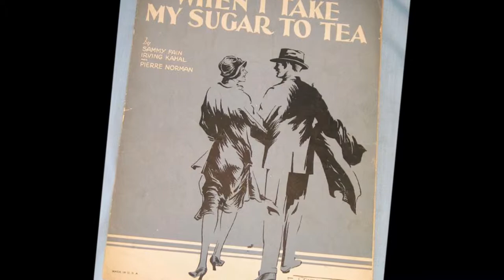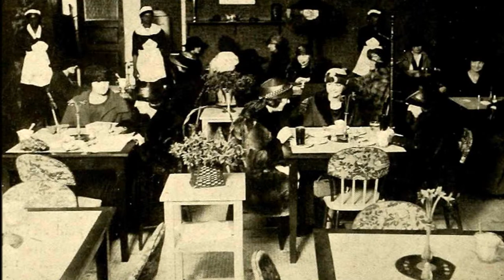Bert Lown and his Orchestra - When I Take My Sugar To Tea - 1931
(Pierre Norman-Irving Kahal).
Bert Lown-dir/Frank Cush-Ed Farley-t/Al Philburn-tb/Elmer Feldkamp-cl-as-voc/Larry Tice-cl-as/Paul Mason-cl-cs-voc/Adrian Rollini-bsx-vib/Mac Ceppos-vn-voc/Chauncey Gray-p/Tommy Fellini-g/Ward Lay-sb/Stan King-d.
BVE67499-1. Unissued on 78!